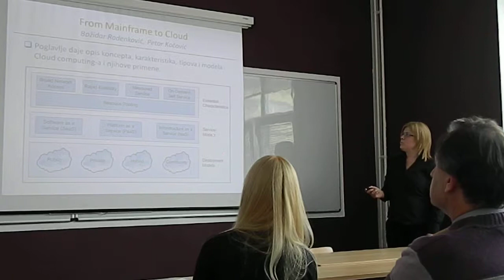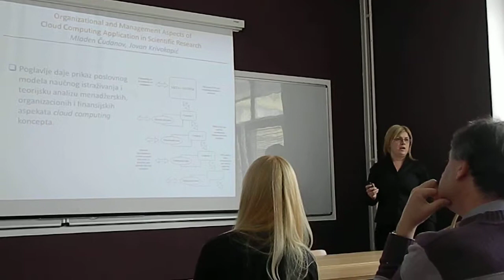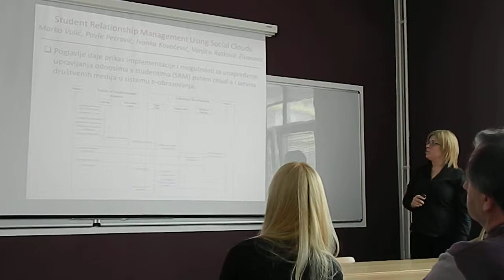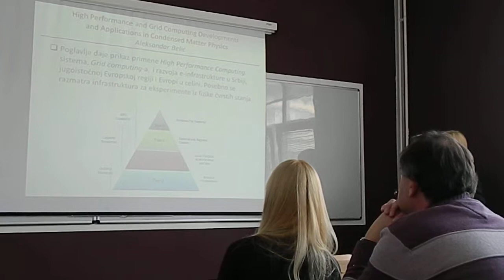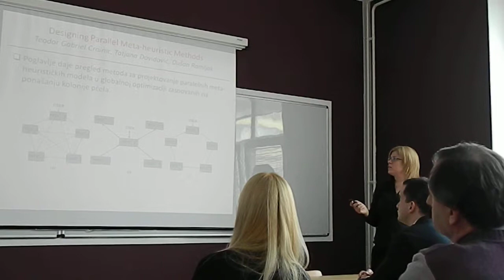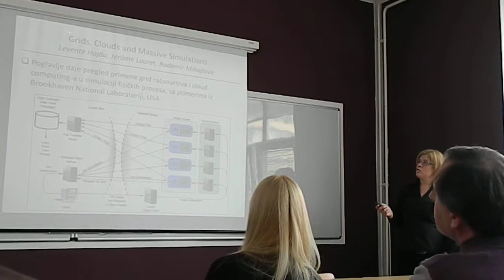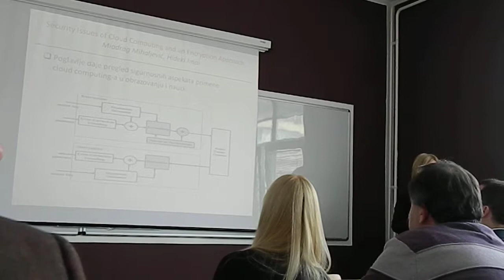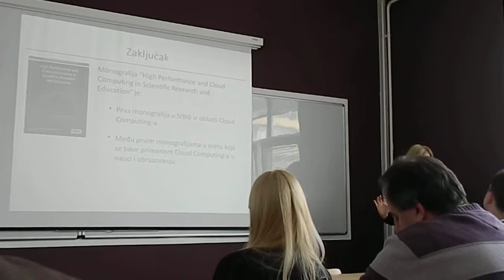Prezentacija sadržaja Monografije urednice prof. dr Marijane Despotović - Zrakić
"High Performance and Cloud Computing in Scientific Research and Education", IGI Global, 2014,